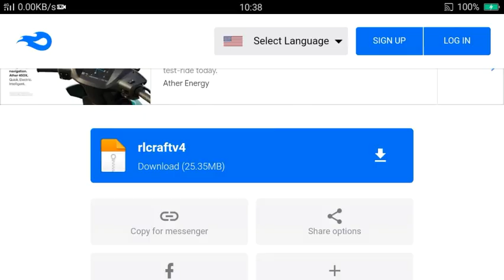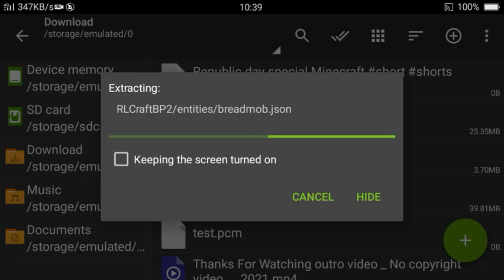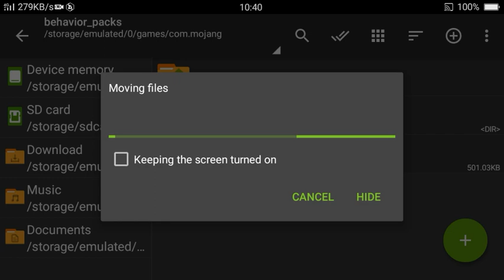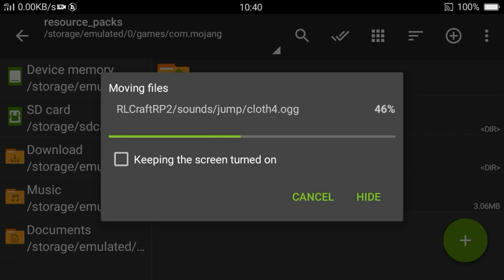How To Download RLCRAFT Mod In Minecraft Pocket edition | Minecraft Hindi | Kedoxi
Hello 🌿